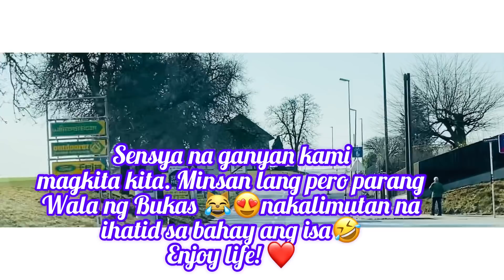Bonding time with my amegas on my birthday. Kain, gala, kulitan. Katuwaan. Enjoy life.